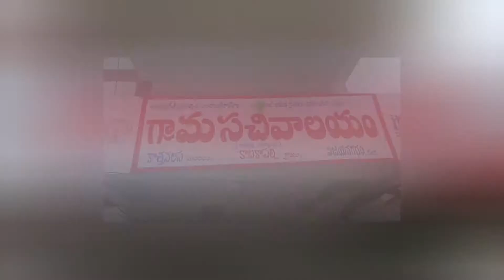కాటకాపల్లి గ్రామంలో సచివాలయం మరియు రైతు భరోసా కేంద్రాన్ని ప్రారంభించిన ఎమ్మెల్యే ఎమ్మెల్సీ